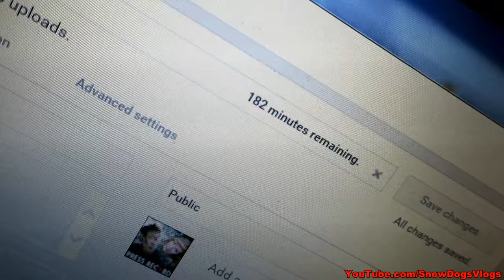OAKLEY IS ACCIDENT PRONE | DRONE FLIGHT OVER BAY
Today is Nora and Mike's last day visiting with us.  They have to head back to Ohio.  We are all extremely tired and sore after the adventure we had yesterday!  We didn't end up doing to much.  We all worked most of the morning, but then we decided to take the drones out for a flight over the bay to see the ice and Snow Volcanos which were a bit hard to see in this part of the lake.  Mike packed up and headed home, and the rest of the day we pretty much just relaxed and took it easy!